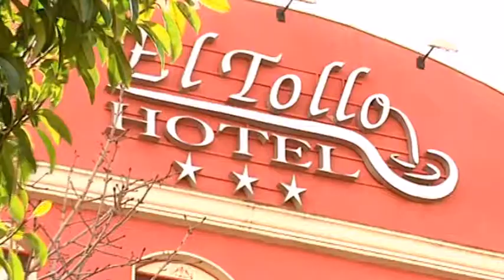HOTEL PARA FAMILIAS EN LA COMARCA UTIEL REQUENA, HOTEL EL TOLLO POR TELEVIAJES.TV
El hotel El Tollo se encuentra en Utiel, zona vitivinícola por excelencia. Este hotel es perfecto para estancias vacacionales en familia o de negocios. Dispone de unas completas instalaciones y desde su complejo tienes la posibilidad de realizar numerosas excursiones.